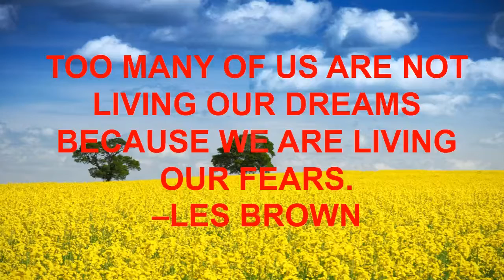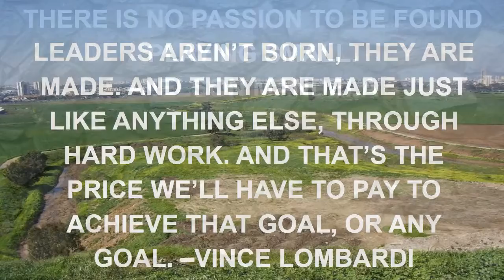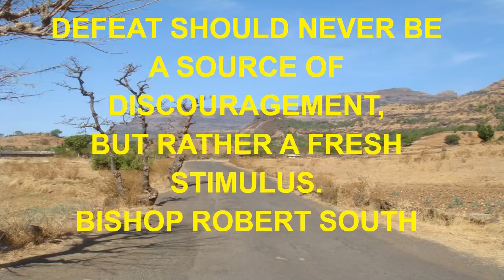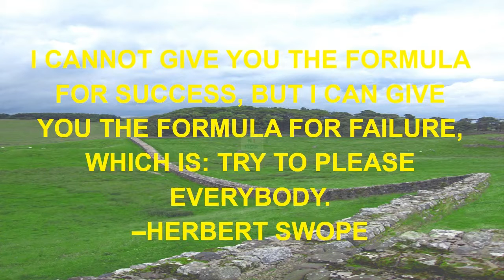big hero 6 quote